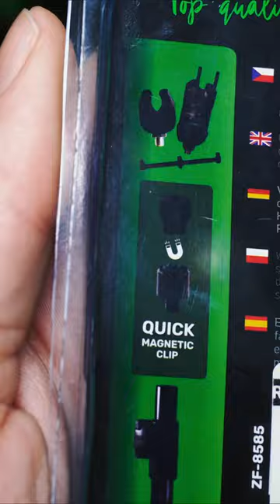Novinky pre rok 2024 - ZFISH for a better catch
Malá čast noviniek od zfish na rok 2024